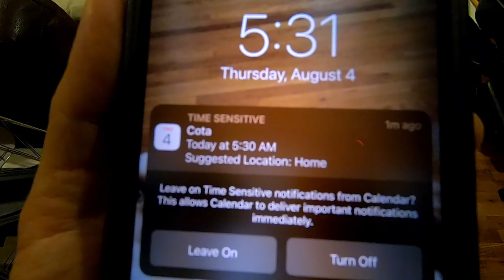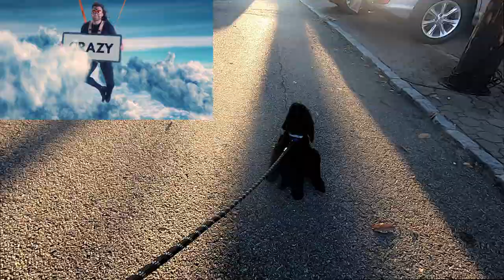A day in life with 8 week old Giant Schnauzer puppy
As the sun slowly rises over the city that never sleeps, a new chapter begins for the 8-week-old Giant Schnauzer puppy. He was recently adopted by a man who knew that he had to take extra measures to keep up with the energetic pup. So, the next morning, the new caretaker wakes up at the crack of dawn to take the puppy for a long walk and jog at 5:30AM. He knows that he cannot have a high-energy dog running around or causing trouble at his workplace.

As they walk, the puppy's eyes grow wide as he sees and smells things that he has never experienced before. The sound of honking cars, the smell of fresh coffee, and the sight of towering buildings overwhelm him. But the new caretaker continues to lead him through the city, showing him the sights and sounds that make New York so unique.

Finally, they arrive at the subway station, and the puppy experiences the rush and bustle of the subway for the first time. He watches in amazement as people hustle and bustle around them. Eventually, they make it to the man's workplace, and the puppy settles in for the day.

As the day wears on, the puppy starts to get restless. He misses the wide-open spaces of the farm he grew up in and starts to whine and bark. But the new caretaker knows just what to do. He takes the puppy for long walks during lunch breaks and plays with him during short breaks.

As the day comes to a close, the puppy is exhausted but happy. He has experienced so much in just one day, and he knows that he has a lot more to explore in this new world.